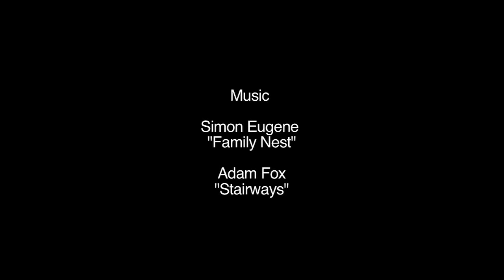Converse team in Germany and Italy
All the ingredients for an amazing tour vid are on display here: a ripping team of pros, talented filmers, and new spots you can't believe actually exist.  Here's Kenny Anderson, Tom Remillard, Sammy Baca, Julian Davidson, and more.